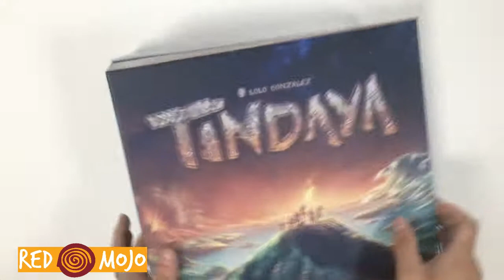Boxing Tindaya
Almost ready!
Ya queda poco!